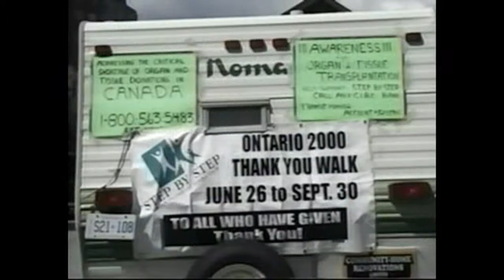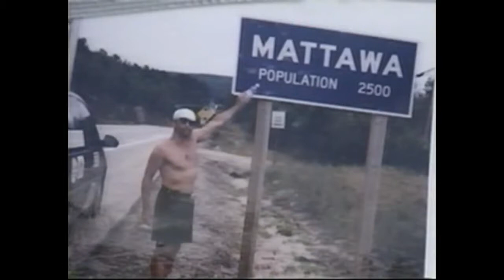Pizzo & Saint Onofrio